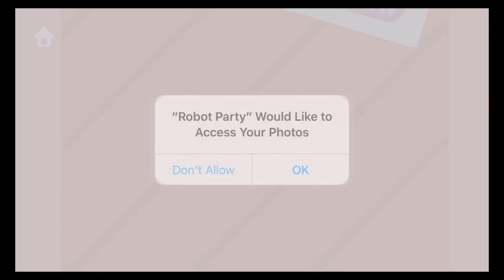Sago Mini Robot Party (By Sago Sago) - iOS / Android - Gameplay Video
Let’s have a robot party! Build your own cupcake-making robot. Mix and match funny robot parts to invent super silly combinations. Does your robot have two heads or wear bunny slippers? Power up your robot and it’s time to play! Make tons of cupcakes, dance to robot music and celebrate with balloons!

Robot Party is the ultimate introduction to robots for little ones. Designed to spark creative experimentation, Robot Party is easy, intuitive and tons of fun! Kids will love the outrageous options, responsive animation and silly surprises. And with 58 billion robot combinations, the possibilities are endless!

Features
• Stretch your imagination to build billions of robots
• Explore your robot's rhythm to make music
• Put your robot to work: frosting, sprinkling and smashing cupcakes!
• Take pictures to show and share your unique creations
• Ideal for toddlers and preschoolers, ages 2-5
• Whimsical artwork and custom sound design
• Play wherever you are — without Wi-Fi or Internet
• Safe and kid-friendly — no in-app purchases or third-party advertising

We are Sago Mini - an award-winning toy company. We make digital and classic toys for preschoolers worldwide. Toys that seed imagination and grow wonder. We bring thoughtful design to life. For kids. For parents. For giggles.

Play Store: Soon